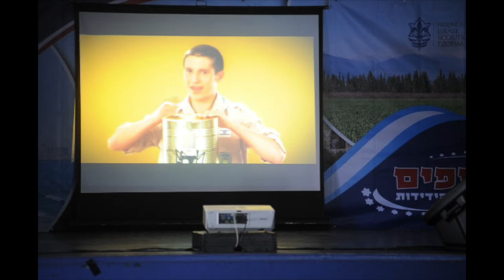Israeli Scouts perform for Durfee Elementary School